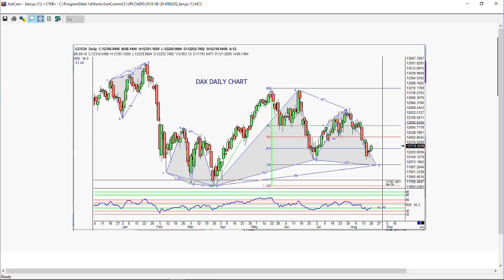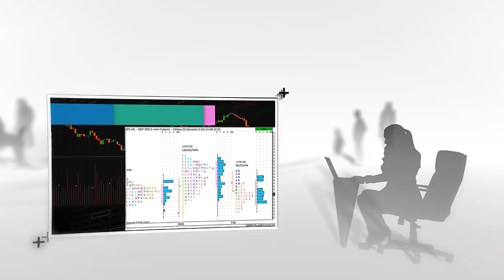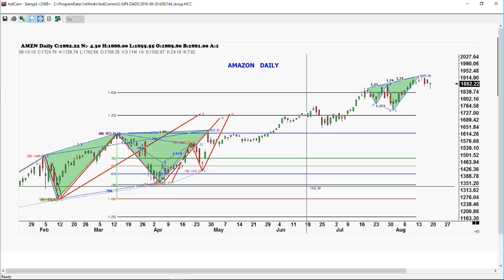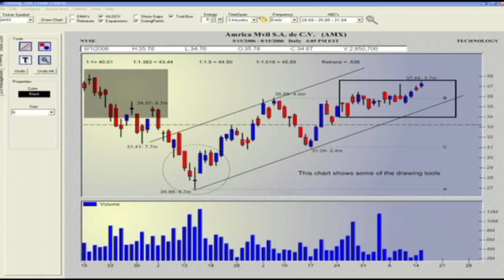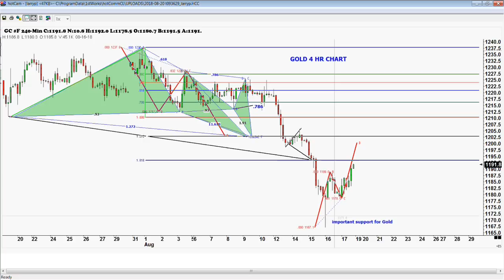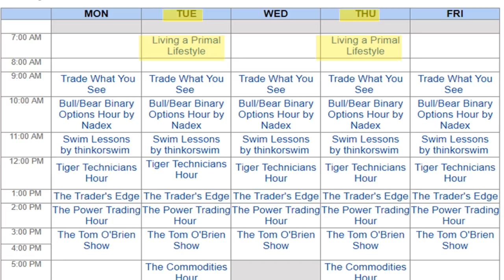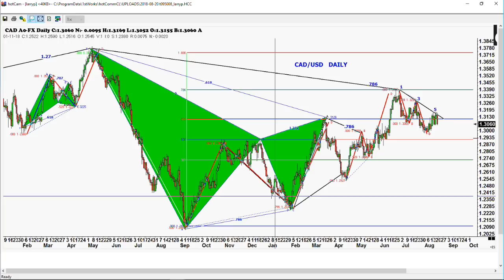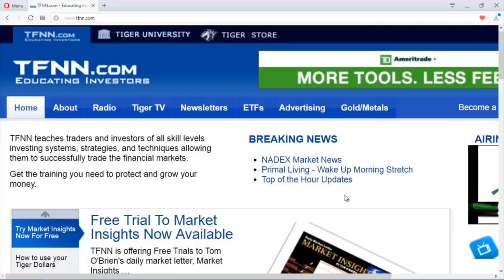August 20th Trade What You See with Larry Pesavento on TFNN - 2018